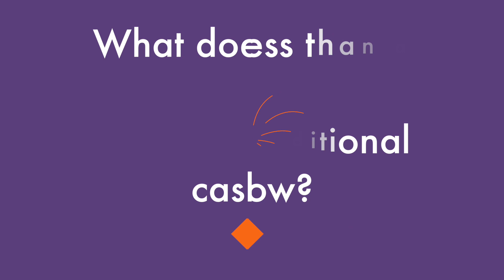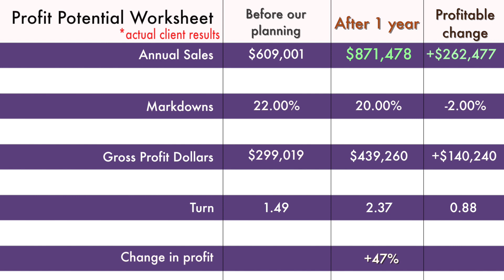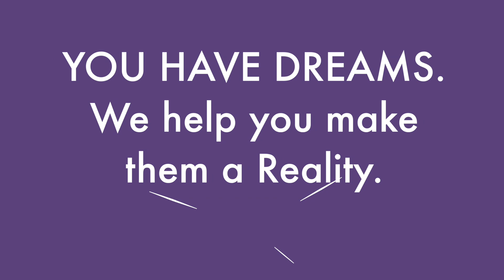The HEART of your business = YOUR INVENTORY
Inventory equals Cash Flow. No Cash Flow equals no inventory.

As Warren Buffet says “Risk comes from not knowing what you are doing.” You need a plan...a roadmap to help you maneuver between your inventory and your cash flow. We focus on creating a balance that invests in the right categories so your inventory flows and peaks at the right time to grow your business and capture market share.

Using the power behind Retail Orbit® we will give you a custom plan that guides you through the inventory maze that will give you peace of mind knowing you have an inventory management plan that is working for you. The plan is working to provide you with the security and profits you have always dreamed of.

Not all plans are created equal. You want a plan that is accurate and proven. CRS and Retail Orbit® put years of retail experience and 30 years of trending and demand forecasting behind your business.

Take the first step in growing your business and realizing your dream with our complimentary inventory diagnosis